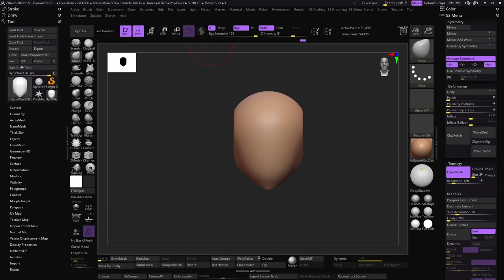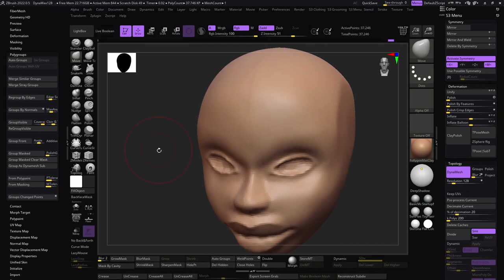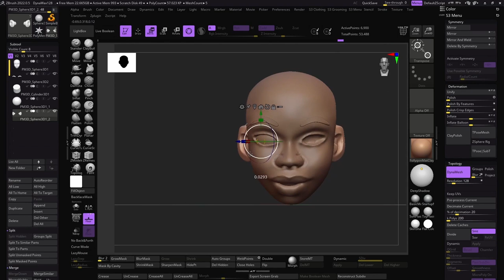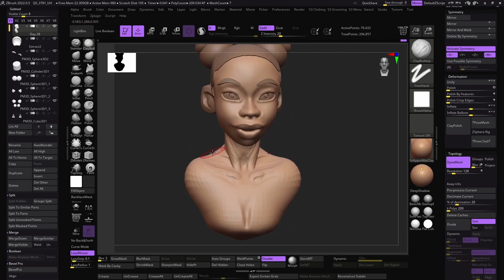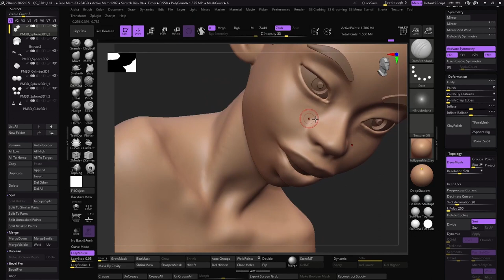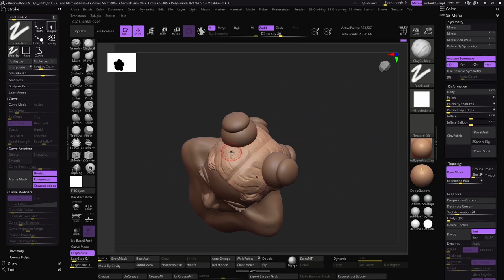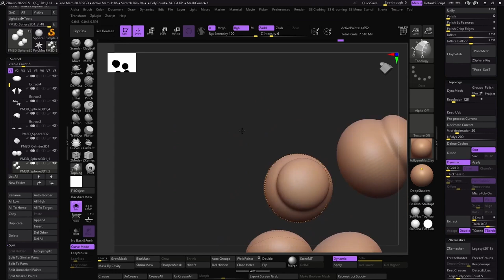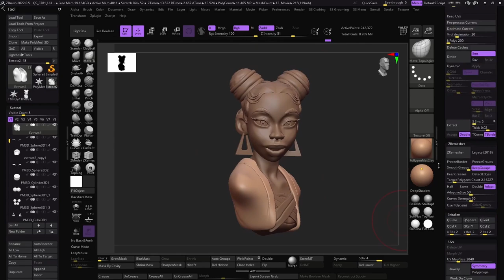Day 28 - Character Study - Timelapse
Sculpting Exercise